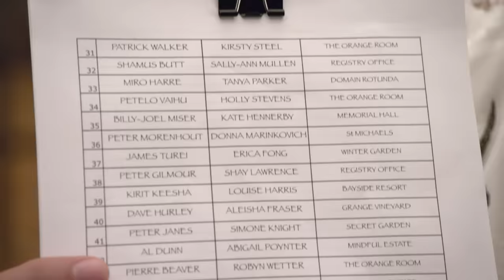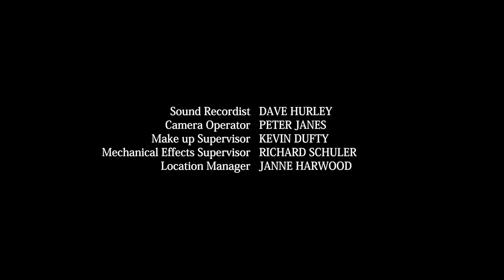There Go the Brides | Samurai | Full Episode | S18 | E08 | Power Rangers Official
Dayu crosses into the mortal world to cause misery by kidnapping brides on their wedding day.